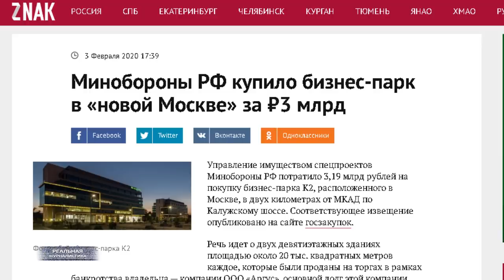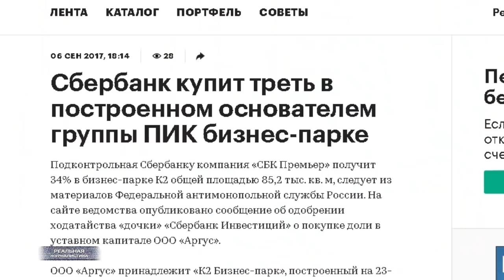Депутаты Госдумы: НАРОД ГОТОВ ВЗЯТЬСЯ ЗА ВИЛЫ! Воруем в кризис. Коллекторам разрешат беспредел?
Поляки закупят у США истребители F-35 на общую сумму в 4,5 миллиарда долларов. В качестве симметричного ответа потенциальному противнику минобороны России приобрели в Москве убыточный бизнес-комплекс. За бюджетные деньги, разумеется. В три с лишним ярда данная сделка обошлась. (пауза) Вот вам.. негодяи НАТОвские. Бойся нас, Трамп. Теперь про сам бизнес-комплекс. Ну, вам же, наверное, интересно - что они там купили? В конце-концов вы покупку оплачивали. Итак. Речь идет о двух офисных зданиях за МКАДом.. Которые предыдущие владельцы так никому и не смогли сдать в аренду. Плюс земельный участок в 118 тысяч квадратных метров.. предусмотренный, подозреваю, под паковочные места. Вопрос: а зачем  оно министерству обороны? И вот это правильный вопрос, сейчас все расскажу. Это "Реальная журналистика", привет из 90-ых, тема сегодняшнего выпуска. Поехали!